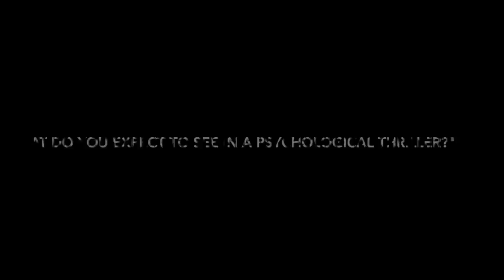E1 ANST 2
Evaluation Question 1 Section 1. ANST